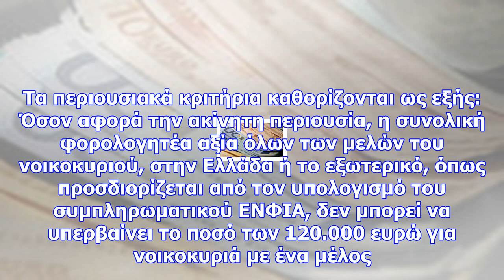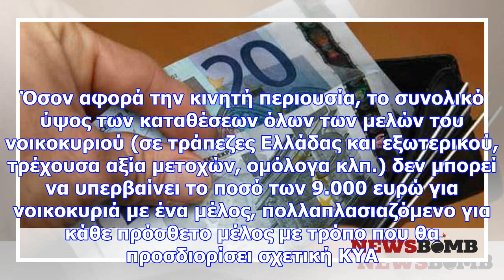Κοινωνικό μέρισμα 2017: υπολογίστε το ποσό που θα πάρετε (πινακασ)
Θωμάς Μόσχος Σύμφωνα με το σχέδιο του Προϋπολογισμού του 2018 τα νοικοκυριά που είναι δικαιούχοι του...